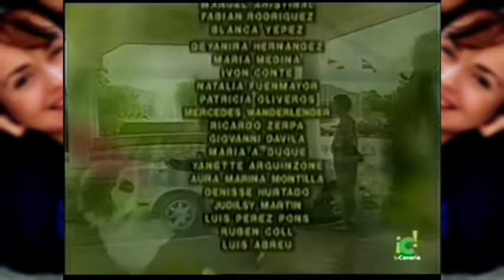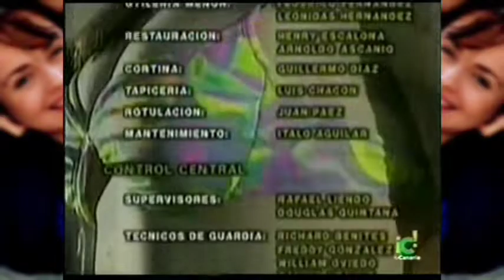La Historia de Gilda Barreto (Como Tú, Ninguna) - Capitulo 91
A trama é original e foi escrita por Alberto Gómez e Carlos Romero.

Foi protagonizada por Gabriela Spanic, Miguel de León e Eduardo Luna e antagonizada por Bárbara Teyde, Henry Galué, Fabiola Colmenares e Marita Capote.

Gaby Spanic
Gabriela Spanic
Como Tú Ninguna
como tu ninguna
A Usurpadora
La Usurpadora
Venezuela
Venevisión
Telenovelas
Telenovela
novela